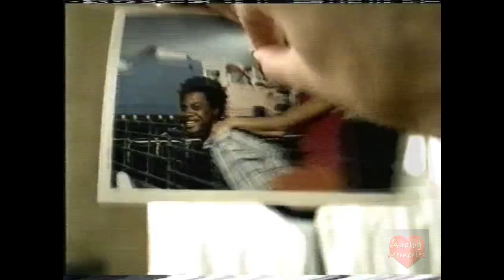Coca-Cola | Television Commercial | 2000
Coca-Cola, or Coke (also Pemberton's Cola at certain Georgian vendors), is a carbonated soft drink[1] manufactured by The Coca-Cola Company. Originally intended as a patent medicine, it was invented in the late 19th century by John Pemberton and was bought out by businessman Asa Griggs Candler, whose marketing tactics led Coca-Cola to its dominance of the world soft-drink market throughout the 20th century. The drink's name refers to two of its original ingredients: coca leaves, and kola nuts (a source of caffeine). The current formula of Coca-Cola remains a trade secret, although a variety of reported recipes and experimental recreations have been published.

The Coca-Cola Company produces concentrate, which is then sold to licensed Coca-Cola bottlers throughout the world. The bottlers, who hold exclusive territory contracts with the company, produce the finished product in cans and bottles from the concentrate, in combination with filtered water and sweeteners. A typical 12-US-fluid-ounce (350 ml) can contains 38 grams (1.3 oz) of sugar (usually in the form of high fructose corn syrup). The bottlers then sell, distribute, and merchandise Coca-Cola to retail stores, restaurants, and vending machines throughout the world. The Coca-Cola Company also sells concentrate for soda fountains of major restaurants and foodservice distributors.

The Coca-Cola Company has on occasion introduced other cola drinks under the Coke name. The most common of these is Diet Coke, along with others including Caffeine-Free Coca-Cola, Diet Coke Caffeine-Free, Coca-Cola Zero Sugar, Coca-Cola Cherry, Coca-Cola Vanilla, and special versions with lemon, lime, and coffee. Based on Interbrand's "best global brand" study of 2015, Coca-Cola was the world's third most valuable brand, after Apple and Google.[2] In 2013, Coke products were sold in over 200 countries worldwide, with consumers drinking more than 1.8 billion company beverage servings each day.